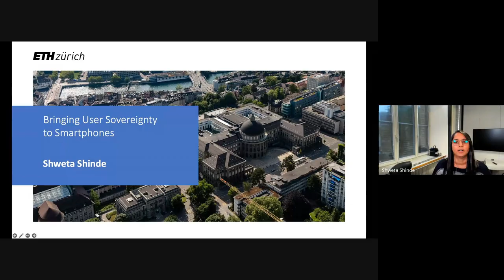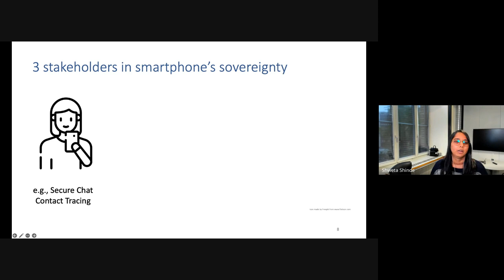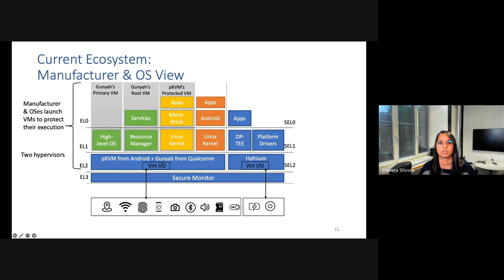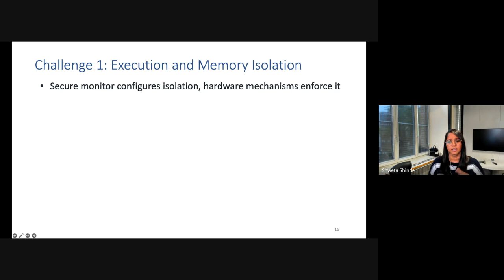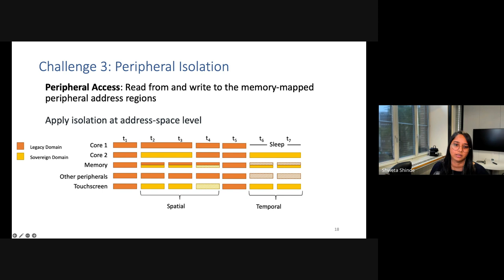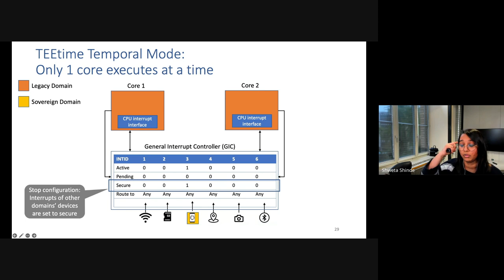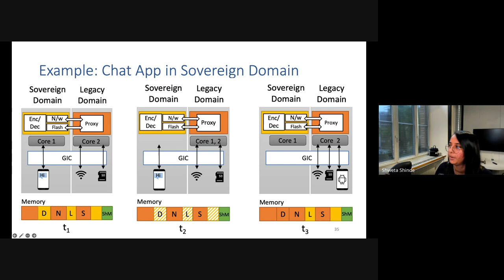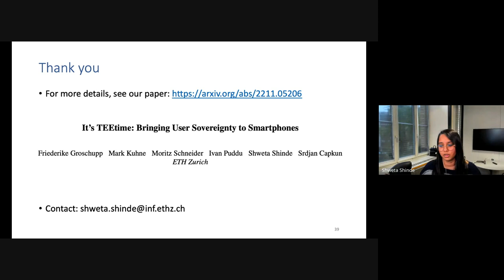DFIR Stream 0x7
"Bringing User Sovereignty to Smartphones"  by Dr. Shweta Shinde, ETH Zurich.

Abstract: Modern smartphones are complex systems where control over phone resources is exercised by phone manufacturers, operators, OS vendors, and users. These parties have diverse and often competing interests. Barring some exceptions, users, including developers, entrust their security and privacy to OS vendors (Android and iOS) and need to accept the constraints they impose. The manufacturers protect their firmware and peripherals from the OS by executing in the highest privilege and by leveraging dedicated CPUs and TEEs. OS vendors further try to protect their ecosystems by virtualization but still need to trust the highest privilege code deployed by manufacturers. This division of control over the phone is not ideal for OS vendors but is primarily disadvantageous for the users, who cannot freely install and isolate their applications, or flexibly configure their access to peripherals.
In this talk, Dr. Shinde presents a new smartphone architecture that maintains compatibility with the existing smartphone ecosystem but allows the balancing of the control over the phones. The proposed architecture, named TEEtime implements novel TEE-based mechanisms that allow the users to flexibly choose which resources (including peripherals) to dedicate to different isolated domains to securely execute applications.